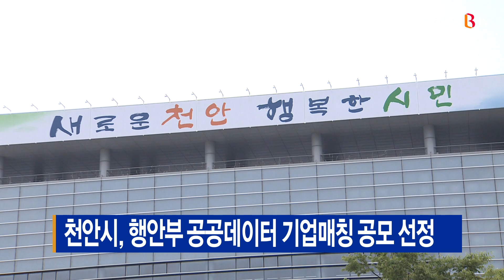[B tv 중부뉴스]천안시, 행안부 공공데이터 기업매칭 공모 선정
천안시가 행정안전부가 주관한
‘공공데이터 기업매칭 지원사업’에 선정돼
국비 3억4천만 원을 확보했습니다.

이 사업은 공공데이터 구축·가공이 필요한 공공기관과
데이터 전문 기업을 매칭해 공공데이터를 개방하고
데이터 분야 청년 일자리를 창출하기 위한 사업입니다.

선정된 과제는
'전통시장 활성화를 위한 실태조사 및 전자지도 구축'으로
천안지역 5개 전통시장에 대한 실태조사를 통해
점포 상세정보 데이터와
위치정보가 포함된 전자지도를 구축할 예정입니다.